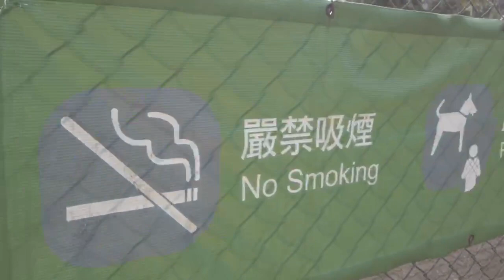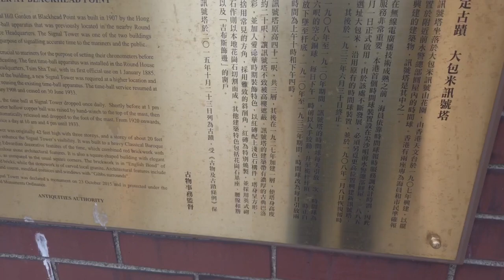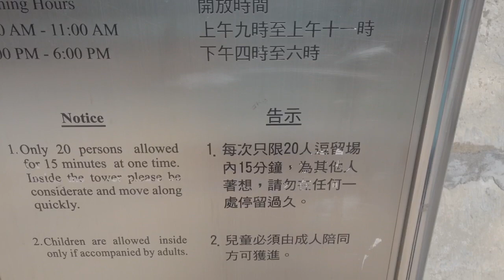「香港旅遊」訊號山公園內的訊號塔